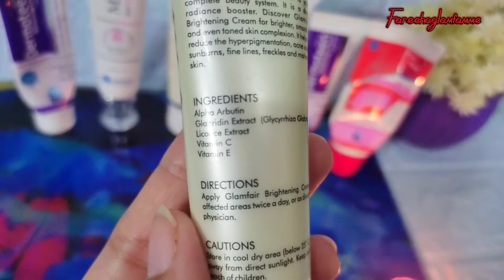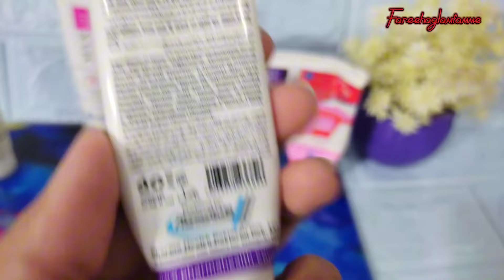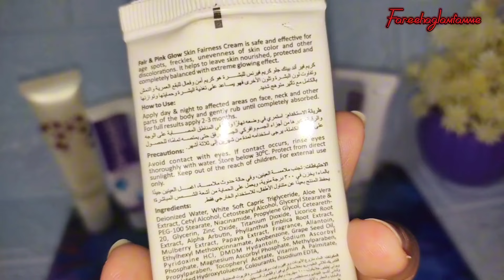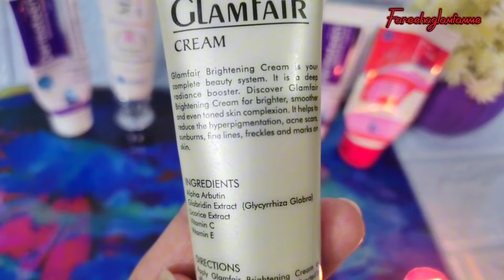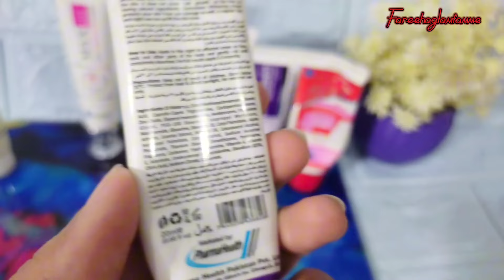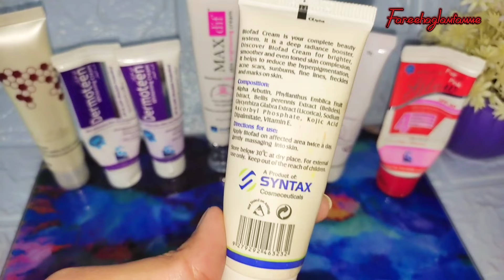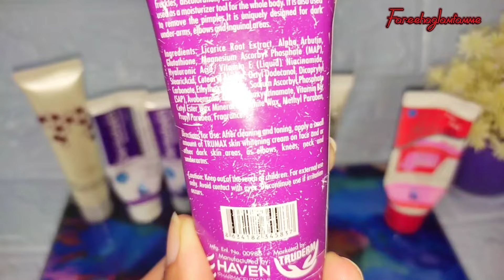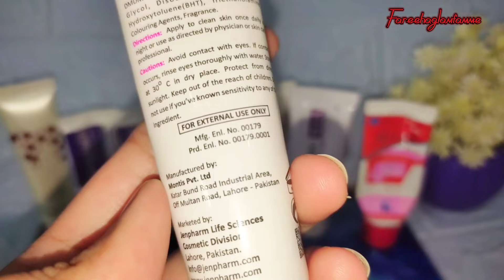Top 7 medicated whitening creams review || Comparison || which cream is best || Must watch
Asslam  o alikum here you can see video about skin care.